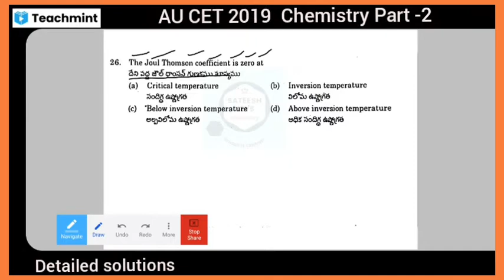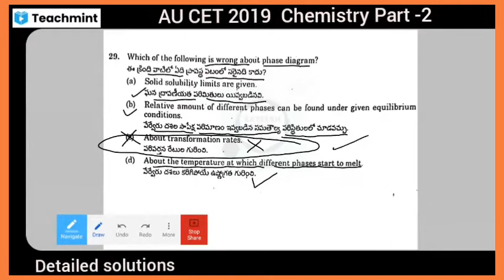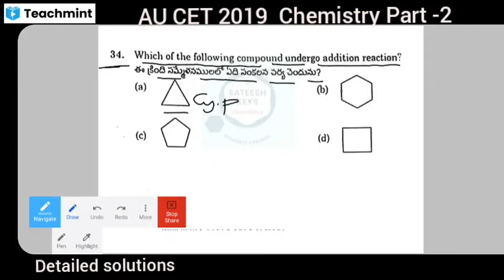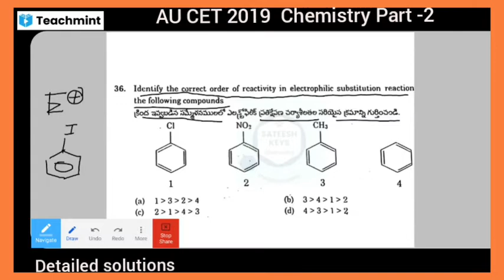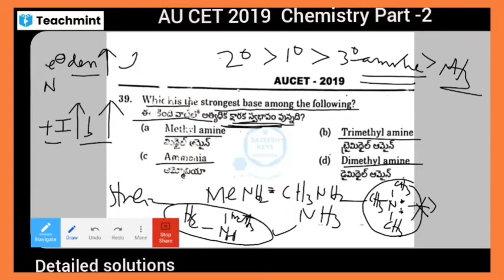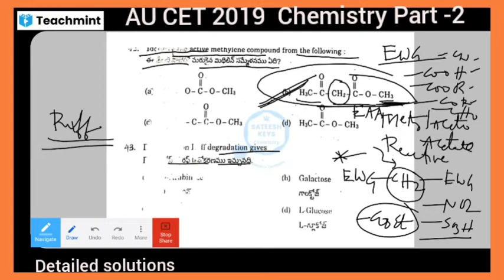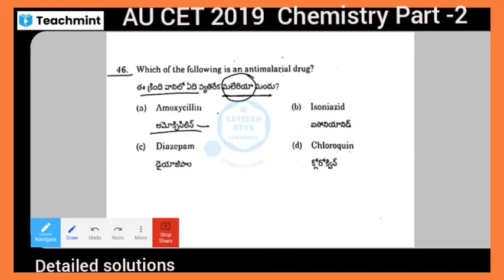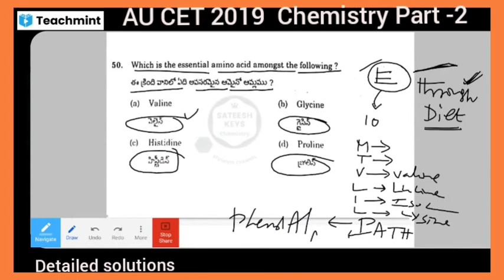2019 AU CET Chemistry Detailed Solutions Part-2 || వివర్ణత్మక సమాధానాలు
* 43 topics no of bits

Aucet 2020 Detailed Solutions

Part -1(1-67 bits)

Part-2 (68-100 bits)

Aucet 2019 Detailed Solutions

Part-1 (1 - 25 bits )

Part-2 (26-50 bits)

Part-3 (51-75 bits)

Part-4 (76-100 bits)